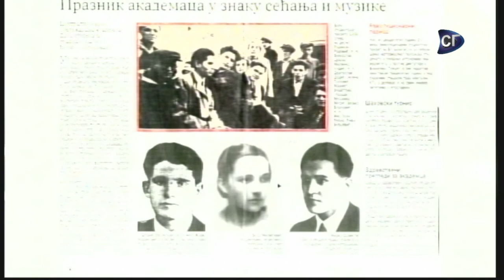Aktuelno 4. April - Dan studenata 2018.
Radio - televizija Studentski grad i ove godine realizovala je uživo emisiju Aktuelno 4. april povodom Dana studenata.

02:08  Zbog čega se obeležava 4. april kao Dan studenata govorio je Bojan Arbutina, doktorand istorije.

08:42 Ustanova Studentski centar “Beograd” ove godine obeležava veliki jubilej, 50 godina postojanja. O tome kako će biti obeleženo pola veka postojanja, ali i o  ostalim aktuelnostima razgovarali smo sa Draganom  Vujačić, pomoćnikom  direktora za smeštaj USCB  i Draganom  Vujićem, pomoćnikom direktora za organizacuju i razvoj USCB.

34:02  Od nedavno studenti u Studentskom gradu za večeru u menzi dobijaju  picu.

39:45 Studentska poliklinika Beograd  4. april – „Dan studenata“, obeležila je u Studentskom gradu. Na koji način saznali smo od doktorke Marije Obradović, v.d. direktora Zavoda za zdravstvenu zaštitu studenata Beograd i od Dejana Nikolića, direktora Beogradskog maratona.

47:15  Kako će studenti prosvesti svoj dan istraživali smo među studentima u Studenjaku.

49:46 Veliki tradicionalni koncert povodom Dana studenata i ove godine  održan je na platou u Studentskom gradu. O ovom koncertu u emisiji je govorio Nemanja  Lečić iz udruženja studenata doma IV. Koncert su podržali  brojni sponzori, a sa nama je bila i Dušica Radović  ispred go2travelling.

55:50 Pogledajte  ko je nastupao prethnodnih nekoliko godina na koncertu u Studenjaku.

59:31 Svečana akademija povodom Dana studenata i obeležavanja 210 godina Univerziteta u Beogradu održana je 4.4.2018. u  Domu kulture Studentski grad.  5. aprila i AKUD Španac organizovao je  svečanu akademiju povodom Dana studenata. Borijan Soković, student prorektor Univerziteta u Beogradu govorio je  o svečanoj akademiji. Nataša Vukićević I Đorđije Potpara najavili su koncert.

01:04:42  Upoznajte uspešne kesejere sa FON-a.

01:09:35 Studenti FON-a svakako ne bi mogli da osvoje sva pomenuta takmičenja da nemaju veliku podršku i pomoć od profesorke Vesne Damnjanović koja je bila naš gost.

01:24:52  Upoznajemo vas i sa uspešnim debaterima UB.

01:30:20  Naši gosti bili su i najbolji studenti u Studentskom gradu. Nikola Cukić, najbolji student doma 1, Emilija Babić najbolji student doma 3 i Tamara Antonić, najbolji student doma 4.

01:43:24 Pogledajte  priču o ljubavi, tačnije o studentskim ljubavima, koje su neizostavni deo svakog studenta. A, šta su nam studenti rekli na ovu temu, pogledajte u prilogu.

01:46:27 Naša ekipa uspela je da pronađe i jedan studentski ljubavni par. Verovali ili ne, oni su sve ispite zajedno spremali, imaju sve desetke a poslednji ispit položili su istog dana. Naši gosti bili su Ana Petričević i Đorđe Vićić, zaljubljeni studenti generacije Pravnog fakulteta Univerziteta u Beogradu.

01:56:33 Naša sledeća piča govori o momku koji je doneo Pravnom fakultetu dve istorijske medalje, dva najveća uspeha u odbojci. Pritom je student za primer, sa prosekom preko 9. Aktivan je sportista, jedan od ključnog igrača ekipe Pravnog fakulteta. A, osvojeno takmičenje u besedništvu za njega je ostvarenje velike želje.

02:01:56 Naš poslednji gost u emisiji bio je mladi naučnik, student TMF-a Đorđe Ogrizović.

02:14:38   Kako izgledaju družanja u studentskom domu, ali i da li tokom studiranja može da se stekne prijatelj za ceo život otkrivamo vam u nastavku.

02:18:32 Članovi benda Who see bili su gosti emisije Diskurs kolege Alekse Jovanovića. Pogledajte deo iz emisije gde su govorili o koncertu u Studenjaku.

RTVSG 2018.